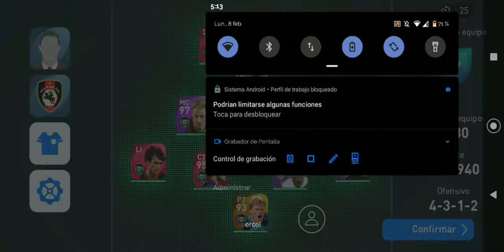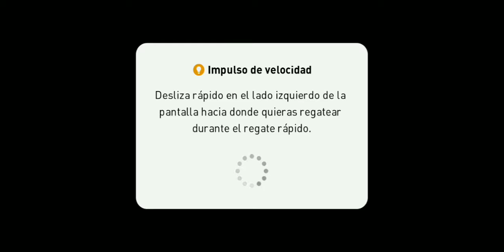Partido contra Rabanillo